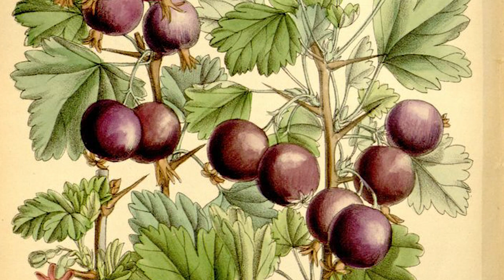What Native American Tribes Ate To Survive The Old West...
The history of food of Indigenous America is one of the more fascinating aspects of native culture, with the land’s vast array of tribes and lifestyles bringing together diverse foods to allow for some of the most unique cuisine you can think of. It gives sense to the idea that America hasn’t always been home to any and every meal you could think of. In fact, go back more than a few decades and you probably wouldn’t be able to recognize the food scene as it stands today.

Needless to say, the culture of food, no matter what country or continent you hail from, has changed over the years, whether it's from the way we eat, prepare, store, or source each of our meals. While the mass production of both farming and artificial, processed foods has changed the way we eat, fast food, chain restaurants, and convenient dining hasn’t always been possible, especially prior to the 20th century.

Despite the differences in appearance, however, it doesn't remove the beauty and context hiding within every dish available to us throughout Indigenous history. Most of our images depicting the native cuisine on America’s frontier might consist of a simple bundle of picked berries or a slab of dried bison meat, but we can promise you, it was so much more than rations and preserves. To learn more about the wonderful food seen across communities in pre-colonial America, here is the first video in a series of essays detailing the diet of the Indigenous tribes… First up, the Eastern Native Americans.

0:00 Introduction
1:42 Three Sisters
9:04 Specific Dishes